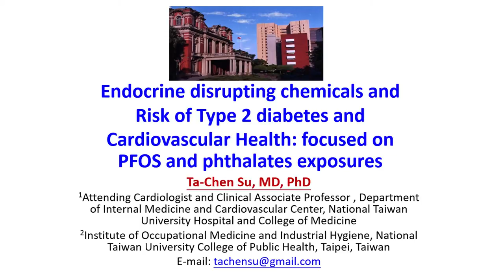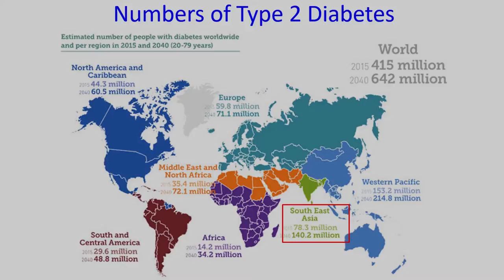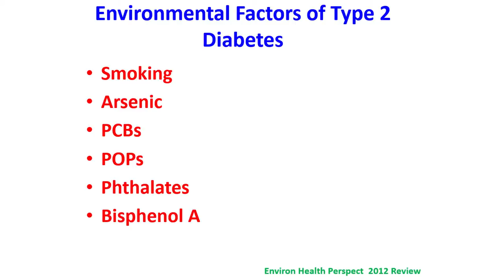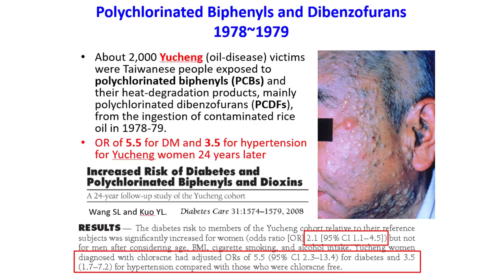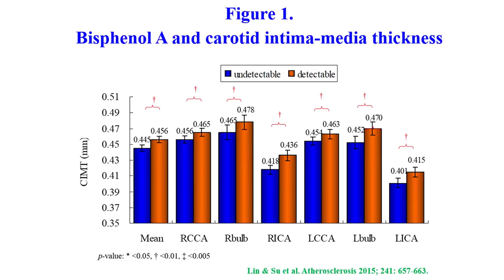Diabetes Medical Education - Prof. Ta-Chen Su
"Endocrine Disrupting Chemicals And Risk of Type 2 Diabetes and Cardiovascular Health Focused on PFOS and Phthalates exposures" By Prof. Ta-Chen Su